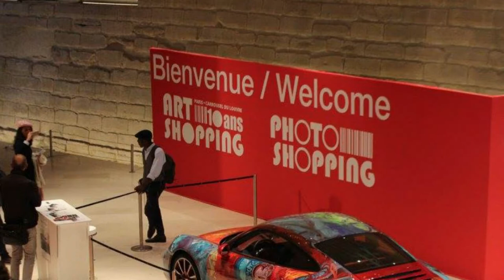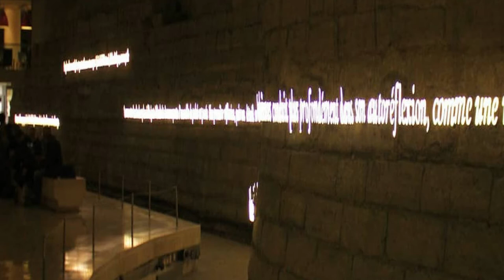A história do Louvre e o primeiro brasileiro contemporâneo a expor lá - #003 - Formas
Vamos juntos para uma curta viagem à Paris, iniciando no século 13 e indo até o 19. Por fim voltaremos para o século 21.

Durante seu reinado, Filipe II(segundo) ordenou a construção de uma fortaleza com uma grande cerca envolta da cidade à direita do rio Sena.

Essa construção continha 10 torres de defesa em formatos quadriláteros, mas vamos para torre de menagem. Uma torre de menagem é o centro de uma fortaleza, servindo como recinto habitacional do castelo. A torre descrita tinha 31 metros de altura e 19 metros de largura.

Não se sabe ao certo a derivação de seu nome. Alguns dizem que surgiu da palavra em latim Lupara, do termo Lupus que quer dizer lobo ou da palavra franca leovar ou leower, que significa “lugar fortificado”, de acordo com historiador francês  Henri Sauval.

Com tempo e a sofisticação linguística, tornou-se: Louvre.

Em 1682 a corte de Luís XIV se mudou do Palácio do Louvre para o Versalhes, mas o Louvre continuou sendo a sede formal do governo até o Antigo Regime absolutista, que terminou durante a Revolução Francesa.

Em 1789, o  Conde d’Angivillers, ministro das belas Artes de Luís XIV propôs a revitalização para adicionar ao Palácio do Louvre um museu. A proposta ficou nas mãos do estado após a revolução francesa, e pouco tempo depois foi aprovada.

História completa no Podcast!